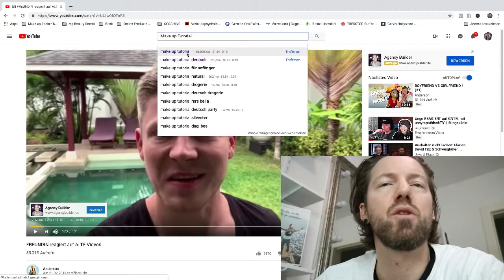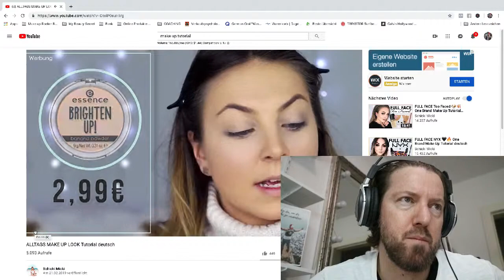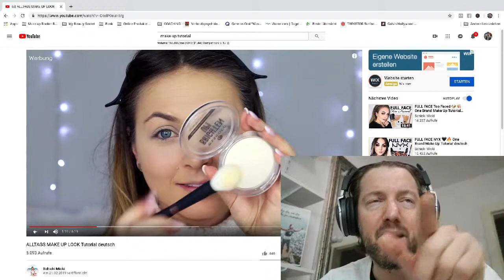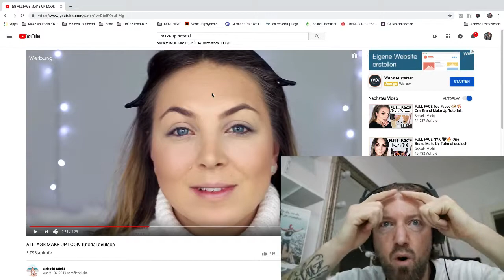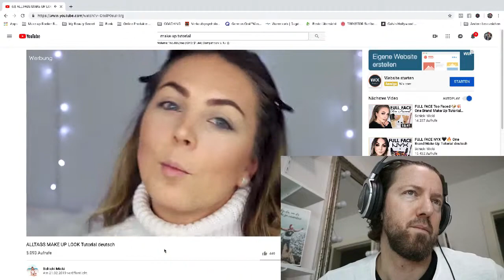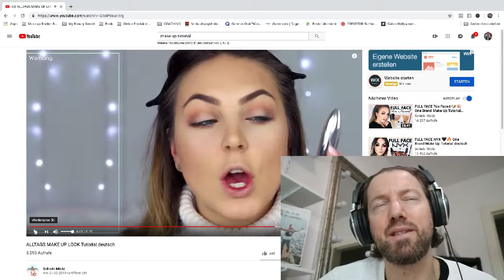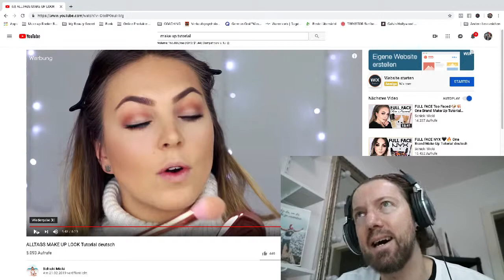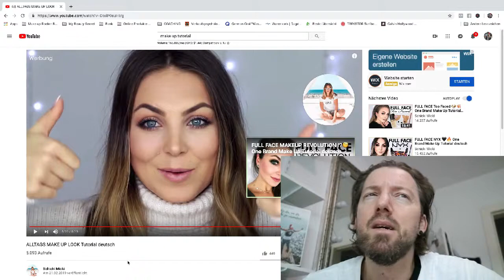ALLTAGS MAKE UP LOOK Tutorial deutsch | Ich bewerte „MAKE UP" von YouTubern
Hier gehts zum YouTube Kanal von Schicki Micki

GRATIS CONTENT
🎙iTunes Podcasts Make up Rocker Jetzt wird’s Bunt

FACEBOOK GRUPPEN
💄Make up als Business

lg Patrick ❤️
“ROCK THE MAKE UP”